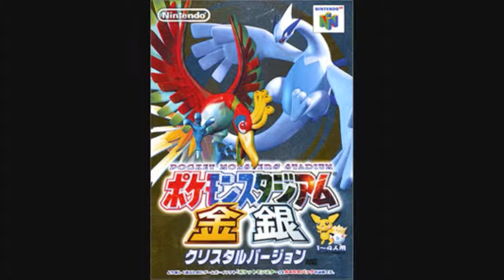Pokemon Stadium 2 Music : Barrier Ball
Music From the Game Pokemon Stadium 2